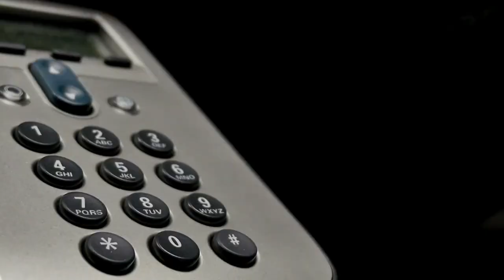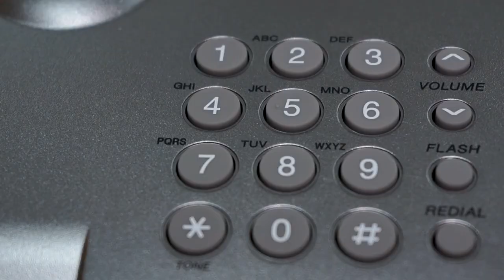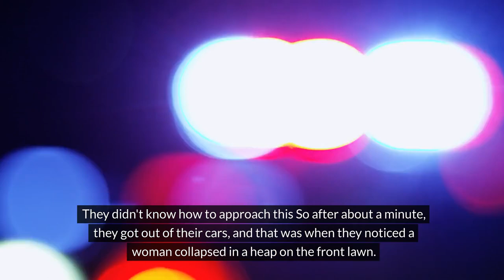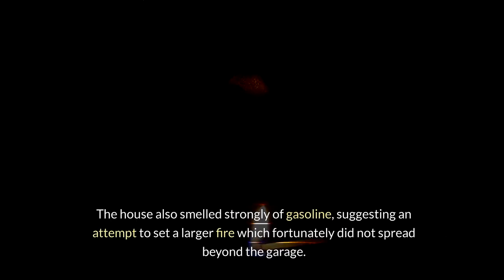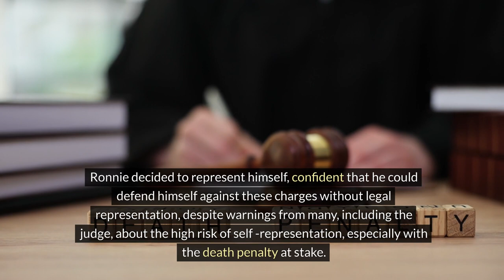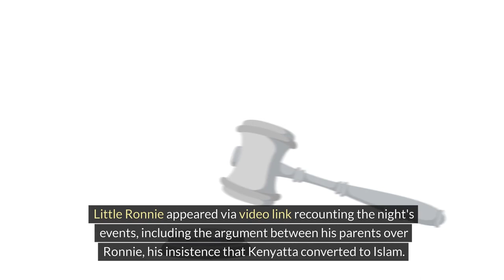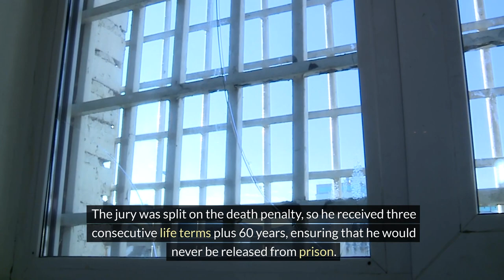MAN FATALLY ATTACKS HIS FAMILY BECAUSE THEY ARE 'DEVILS'